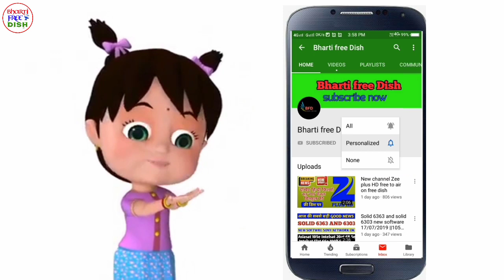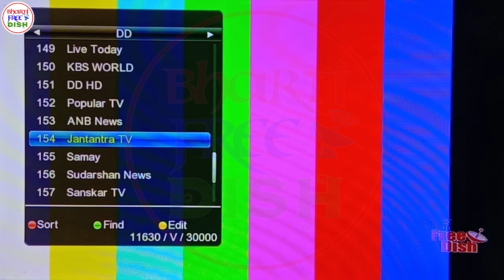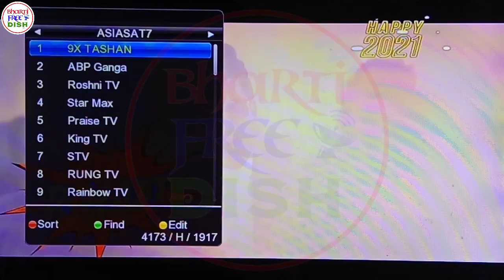DD FREE DISH NEW UPDATE WITH SATTELITE UPDATED NEWS || GOOD OR BAD NEWS FOR 9XTSHAN VIEWERS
Video Title :- DD FREE DISH NEW UPDATE WITH SATTELITE UPDATED NEWS || GOOD OR BAD NEWS FOR 9XTSHAN VIEWERS

perpose. We do not support any kind of hacking or
illegale things or activity.